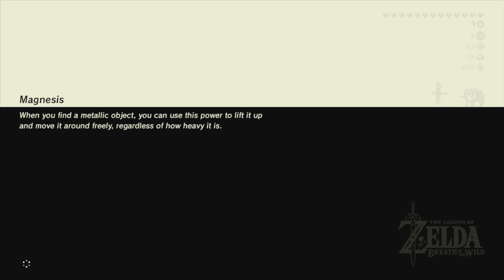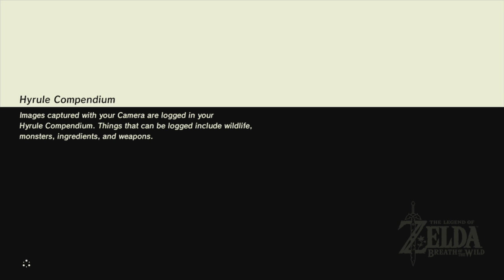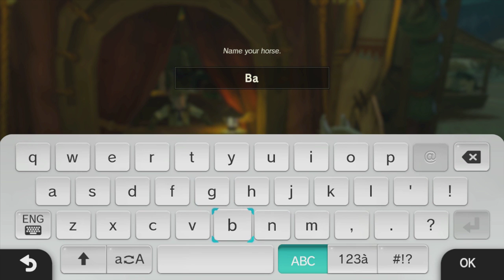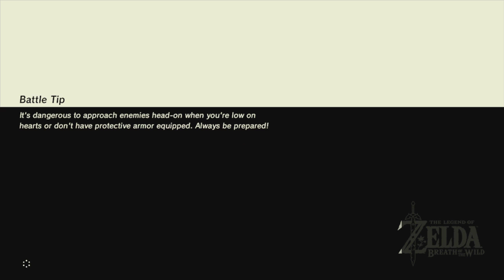Breath of the Wild: First Playthrough - Day 5